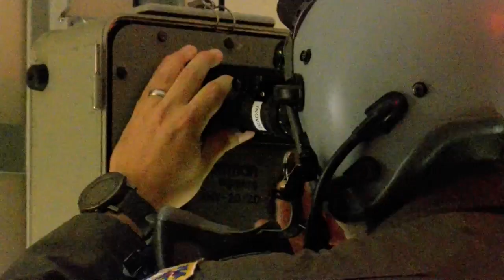The 148th Fighter Wing making noise with night flying